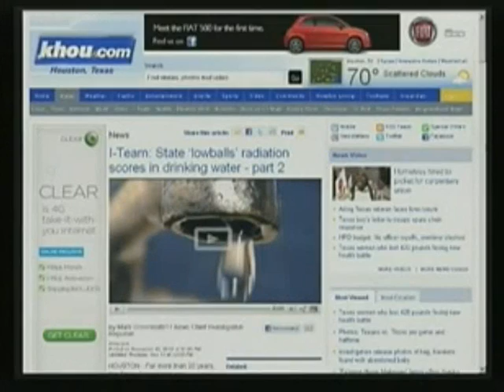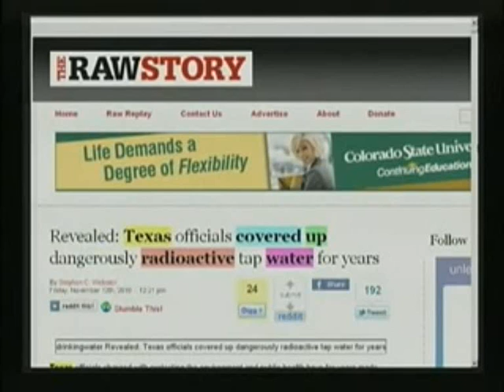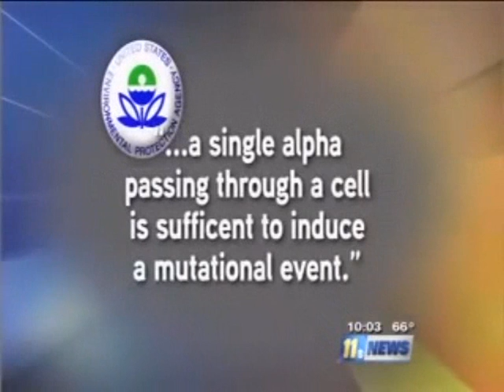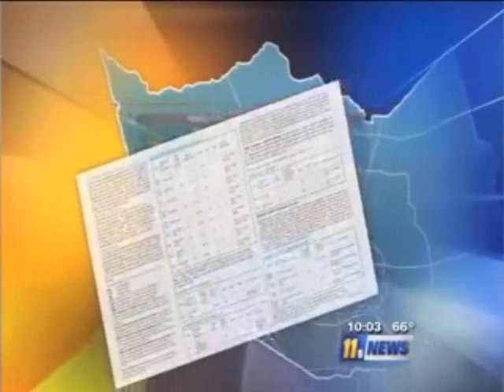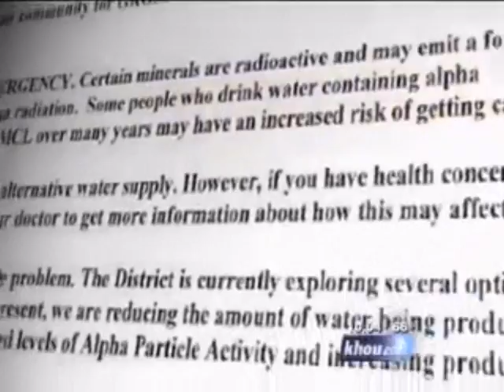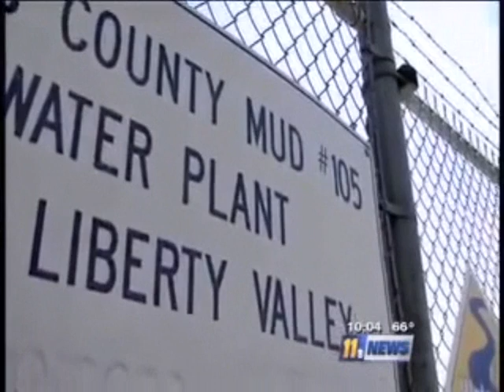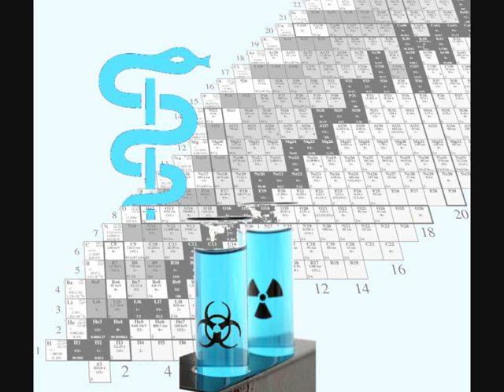Radioactive Drinking Water!! 1/2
The State Government of Texas has hidden the fact that radioactive isotopes are in it's citizens'  drinking water.
 No wonder Boys are wearing girls jeans these days!